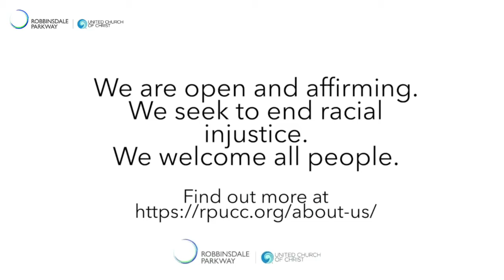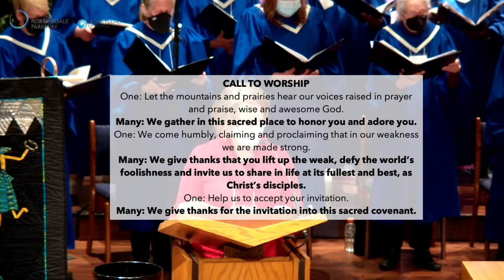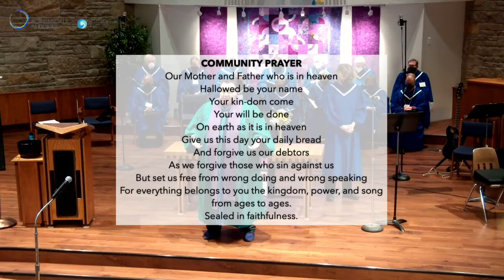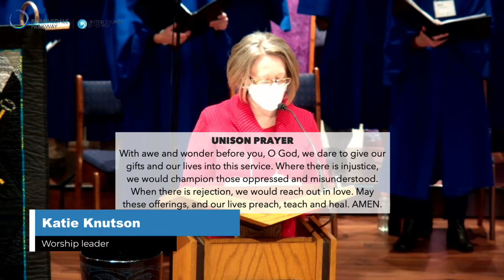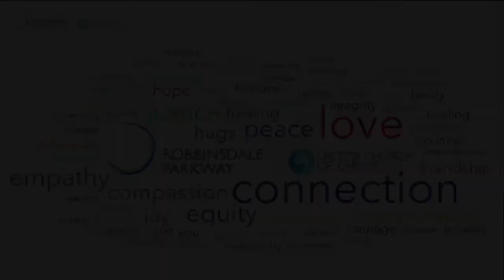Worship: Covenants and Promises - March 13, 2022